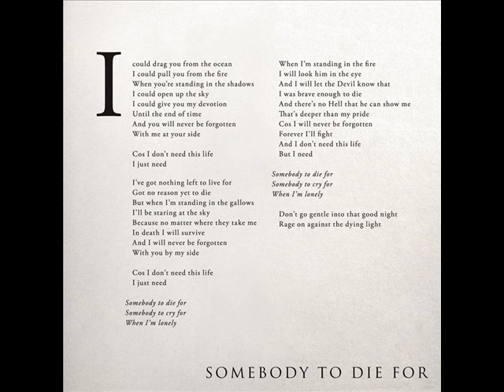Hurts- Somebody To Die For (Audio and Lyrics)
Hurts Deluxe edition of Exile- Somebody to die for

Sony Music

Great Album